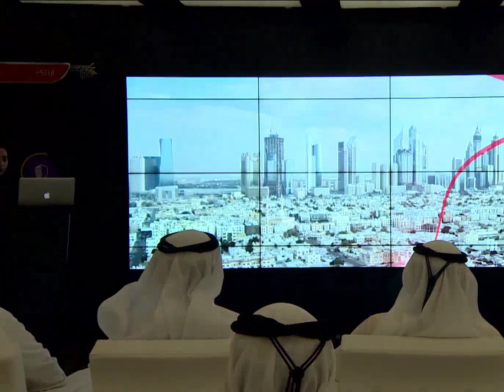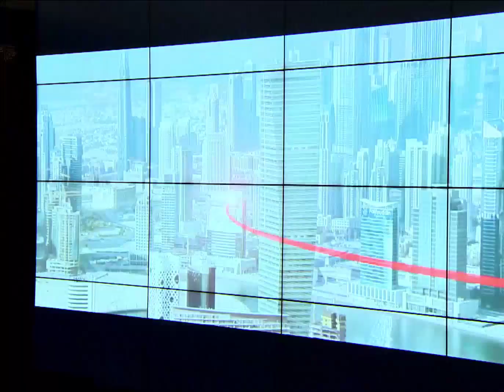Dubai Crown Prince Sheikh Hamdan Fazza King Sheikh Mohammed Launch Dubai Cybersecurity Strategy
fazza
sheikh hamdan
qatar world cup opening ceremony
dubai
hamdan bin mohammed bin rashid al maktoum
hamdan fazza
dubai prince
faz3
fifa opening ceremony 2022
burj khalifa
sheikha mahra
hamdan
world cup opening ceremony 2022
calm down
dubai king
qatar fifa world cup 2022 opening ceremony
princess haya
opening ceremony fifa world cup 2022
dubai princess
prince hamdan
rasgulla reddy
sheik hamdan
one night in dubai song
dua lipa
shorts
dubai song
sheikha latifa
habibi come to dubai
dubai sheikh
prince fazza
prince fazza
qatar
ronaldo
messi
arabic songs
rashid bin mohammed al maktoum
song
cristiano ronaldo
hindi movie
dubai city
rashid sheikh dubai
pathan song
bts
fazza wife
pakistani drama
sheikh hamdan fazza
habibi song
makkah live
sheikh
king of dubai
saudi arabia
fifa world cup 2022 live
haya
sheikh mohammed
siyani
dubai royal family
neymar
new movie
georgina rodriguez
patli kamariya mor hai hai
Songs
fazza hamdan
new song
prince dubai
fazza3
dubai dance
hindi song
sheikh hamdan lifestyle
salman khan
sheikh hamdan status
arbi song
shikha mehra
dubay shahzodasi
fazza dubai
short video
South movie
habibi
rema
makka madina
snoop dogg
pathan trailer
zadruga uzivo
dubai status
fifa world cup 2022 live opening ceremony
movie
shaikh rashid dubai
mohammed
street food
fifa world cup 2022 song
sadio mane
ufc
dubai fazza
sheikhhamdan
shakira
fazza
sheik rashid
mc stan
tamil movies
CZn burak
status
surah rahman
mohammed bin salman
sheikh mahira
imran khan
mbappe
nora fatehi
sheik hamdan bin mohammed
naat
asianet news live
jungkook
al maktoum
sheik rashid death
zayn malik
piala dunia qatar 2022
islamic status
putin
bakhtawar drama
zadruga
islam makhachev
sheikh mohammed bin rashid
kolam kuttama
saudi arabia winning moment
cr7
dubai shorts
movies
habs
qatar 2022
salt bae
shihab chottur
zehra gunes
shaikh hamdan
natok
sheikh fazza
saudi arab
princess haya
haya bint hussien
bangla natok
dubai prince sheikh hamdan
sheikh nawab
qatar king
selena gomez
South korea